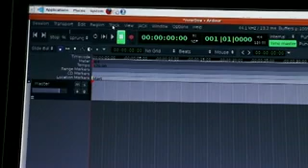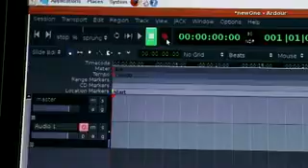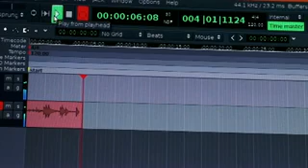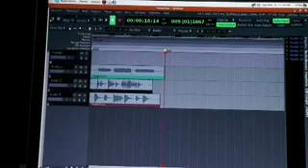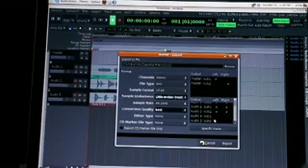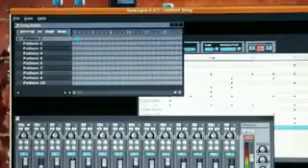Ardour Tutorial - by Dublin Gothis.flv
This video was not made by me but I am sharing with thanks and respect to the original maker due to the value of the information.

-C